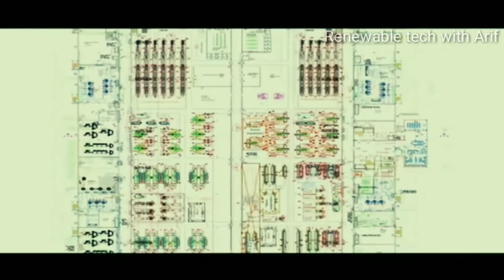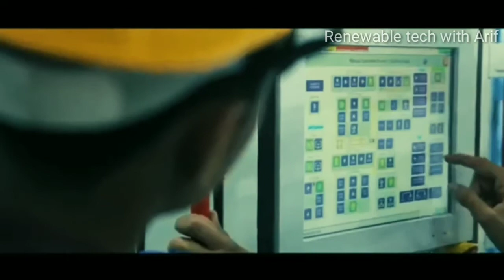India's ADANI mega Solar panel manufacturing facility , By ADANI group Projects in India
Adani Group, one of the leading industrial conglomerates in India, is ready to start production at the country’s largest solar cell and module manufacturing line.

The Ministry of New & Renewable Energy has reported that Mundra Solar, part of the the Adani Group, has commissioned 1,200 megawatts of solar cell and 1,200 megawatts of solar module production line. As per the information shared by the company with the ministry as on 31 December 2016, the production lines are ready but actual production is yet to begin.

The ministry seems to be taking stock of the solar cell and module production capacity every six months now. The last report stated data as on 30 June 2016. Between these six months Mundra Solar managed to add solar cell as well as module production lines.

The solar cell production line installed by Mundra Solar helped India increase the installed capacity from 1,468 megawatts to 2,953 megawatts. The actual capacity in use witnessed a more modest increase from 1,123 megawatts to 1,448 megawatts.

India’s solar module production capacity stands at 8,113 megawatts as on 30 December 2016, up from 5,848 megawatts. Mundra Solar has almost 15% share in this installed capacity.

As reported earlier, Mundra Solar is expected to start production at its facilities by March this year. And by June the company will further increase the production capacity to 2,000 megawatts.

The planned facility will produce polysilicon, wafers, solar cells and modules. Adani had signed an agreement with SunEdison to set up the largest solar module manufacturing facility in India. The two companies had agreed to invest $4 billion on the project. The joint venture plans fizzled out following SunEdison’s bankruptcy.

The company will reportedly start polysilicon production upto 10,000 tonnes in the third phase.

Modules manufactured at the facility are likely to be absorbed in the company’s own projects and may be sold to other developers in the country and even sold to other markets. Adani Enterprises signed anagreement with the government of Rajasthan to set up 10 GW solar power park.